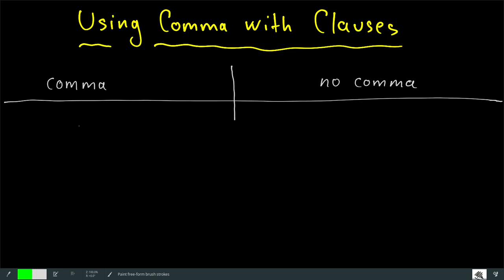Пунктуация - запятая в английском предложении -3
Есть ли пунктуация в английском предложении и чем она отличается от русской. Как используется запятая в английском языке.

В английском предложении запятая ставится после слов автора в прямой речи, после обращений, перед подписью в письме, для разделения классов чисел, перед переспросом, в адресах.

Причина, почему английское предложение строится иначе чем русское - в самой структуре английского предложения. Такой порядок слов называется иерархическим, т.е. жестко определнным степенью важности каждого слова. Именно поэтому на первом месте в английском предложении всегда подлежащее, а на втором - всегда сказуемое, и только потом стоят все остальные слова.